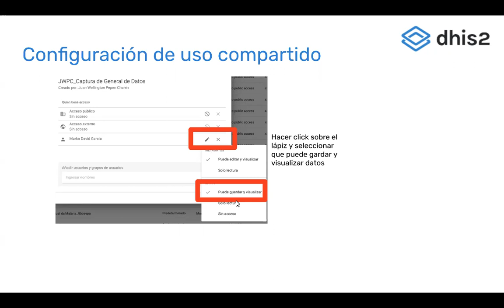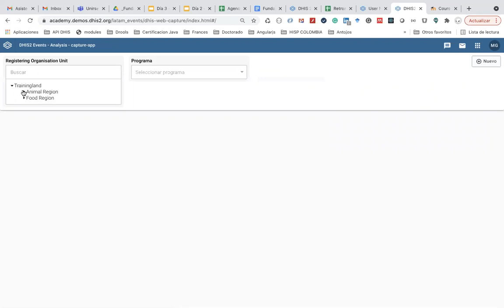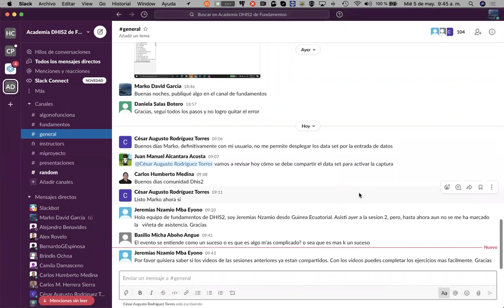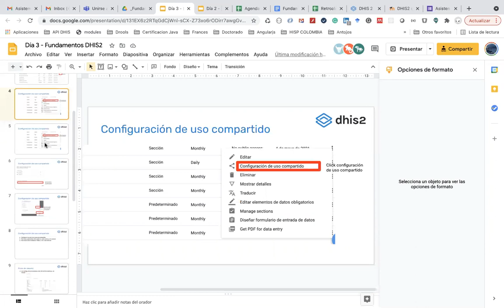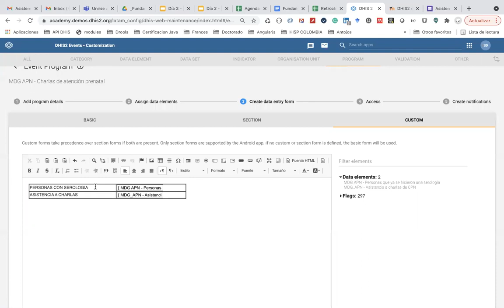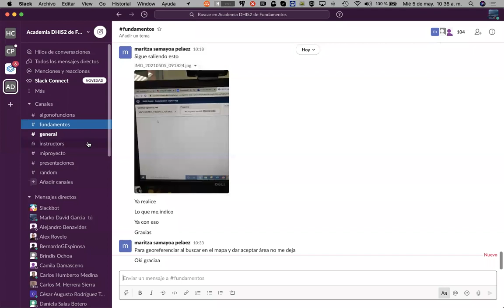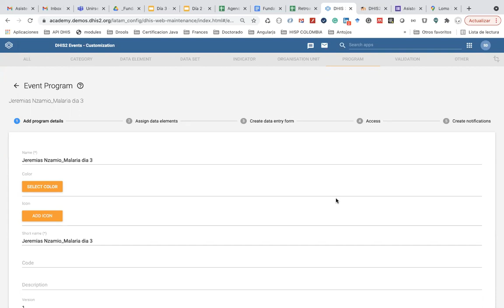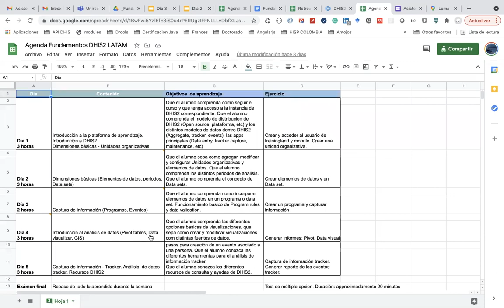Academia DHIS2 de Fundamentos (Día 3)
Captura de información (Programas, Eventos)